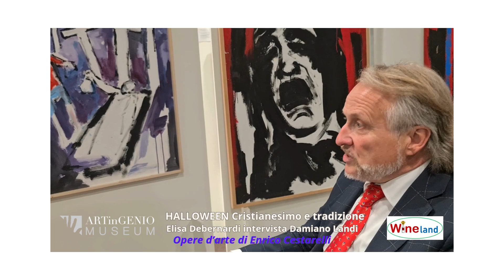Halloween Cristianesimo e tradizione - Elisa Debernardi intervista Damiano Landi (Parte 2)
Opere di Enrico Cestarelli per l amostra dedicata ad Halloween nel senso della trazione cristiana